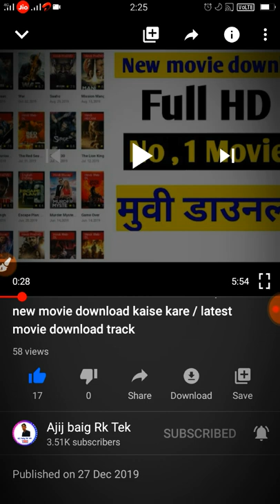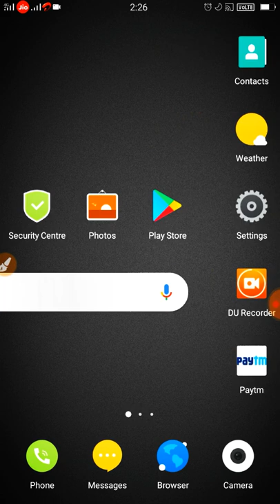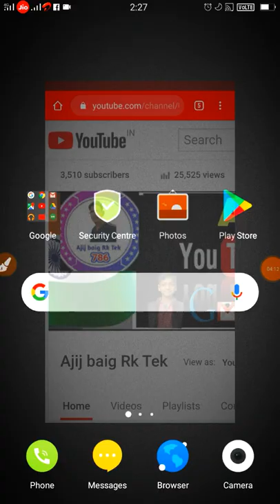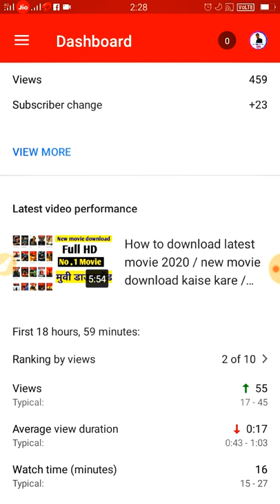Wow Good News /Decrease Subscribersproblem solved / why Subscribersdecrease / Subscribers lost